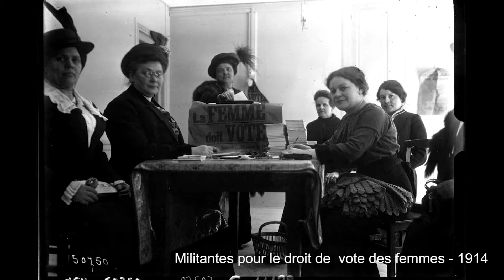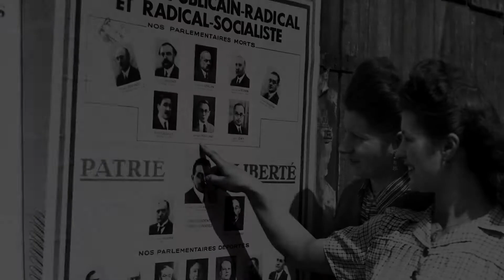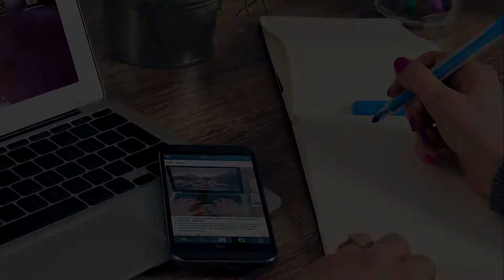L'Egalité partie 2/5 : indissociable de la liberté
Qu'est ce que l'Egalité ? C'est ce que Bariza Khiari, sénatrice de Paris et présidente de l'Institut des Cultures d'Islam, nous explique à travers une série de 5 vidéos.